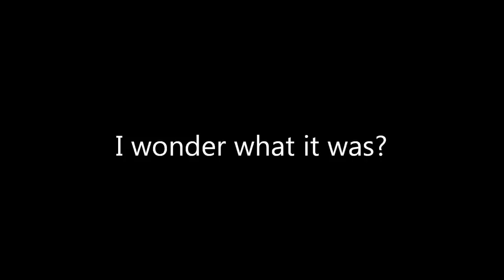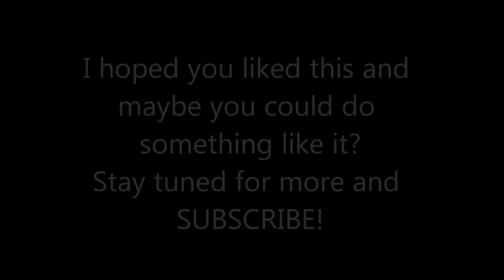1 Hour of UFO's 12 April 2012: 2 UFO's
1 Hour of UFO's. I have filmed 1 and a half hours out the window! I edited it so as you can see the good stuff. I have SPED up the video until the good bits. Go to 1:48 for a UFO sighting!